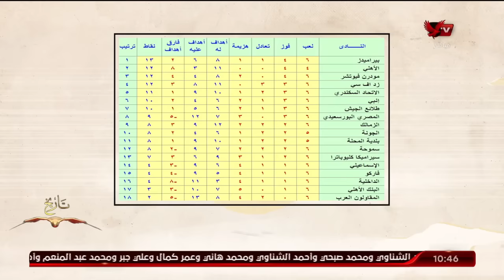حلقة ملك وكتابة | 10-11-2029